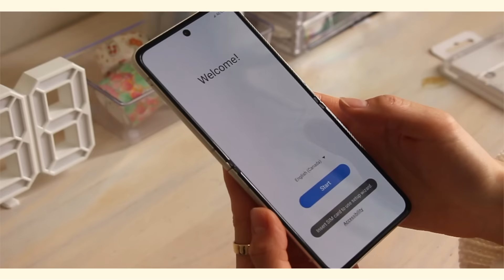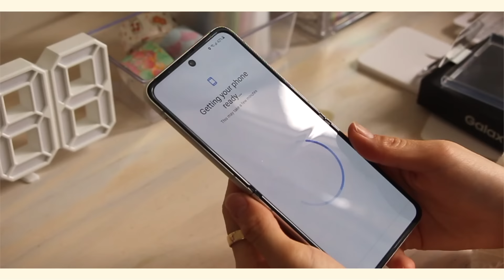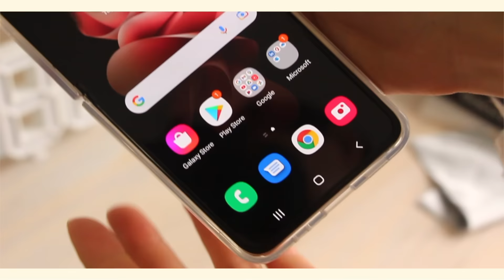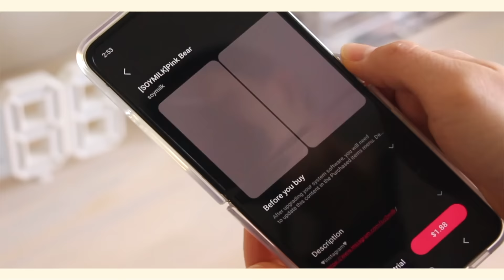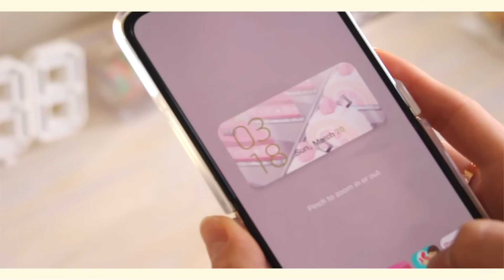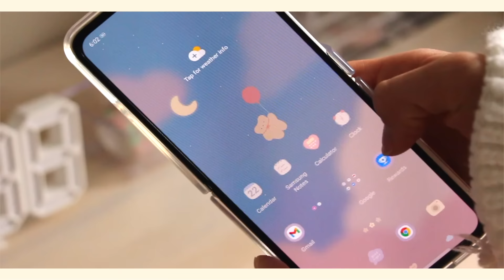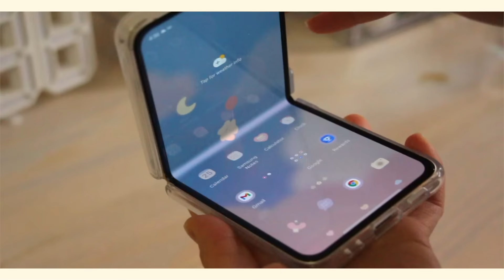Samsung Galaxy z flip 3 unboxing | aesthetic custom setup ✨ + case decorating 💕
Hi everyone :)
welcome back to another unboxing! today im unboxing my new phone (z flip 3). I got the 128gb in the colour cream. It is a unique phone, and the folding feature is really amazing! I love how it looks folded, it is so cute, compact and easy to carry around :) I love how aesthetically pleasing it is to look at and love the way my case turned out after decorating!

Let me know what other videos you'd like to see ^.^

Galaxy themes:
[SOYMILK] Pink Bear
[SOYMILK] Rainbow Bear
[2TUCK] Full of Cream_Z flip
[2TUCK] Full of Pink

𝐓𝐢𝐦𝐞𝐬𝐭𝐚𝐦𝐩𝐬 ˚｡⋆.
00:00 - 2:37 intro + unboxing
2:37 - 4:33 setup
4:33 - 7:46 customization
7:46 - 10:05 sticker deco